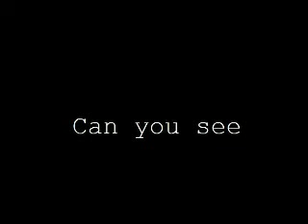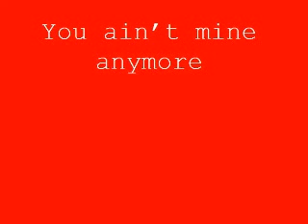You ain't mine anymore (Original Song)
Beat Sound Song from the sixties found in Hamburg, maybe written by Paul or someonelse from the Liverpool Bands who in Hamburg in the Sixties. But I do not know, so listen